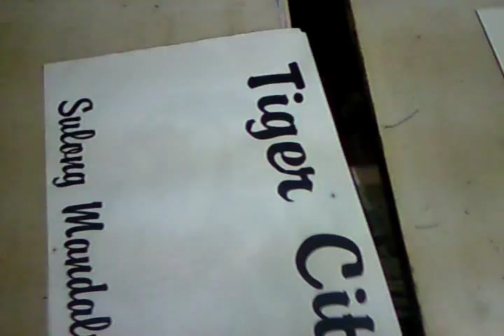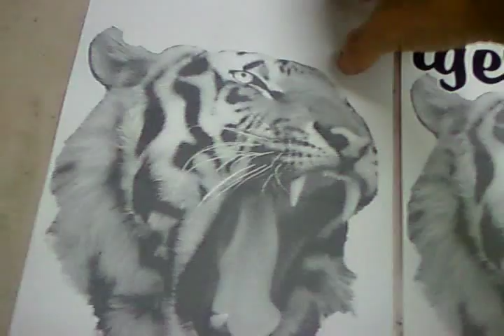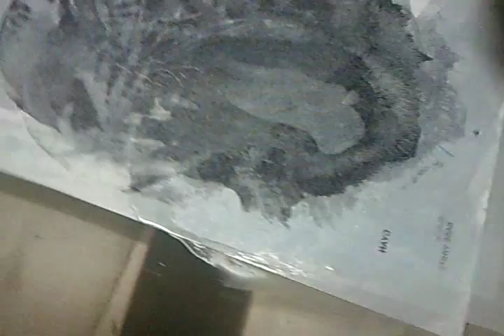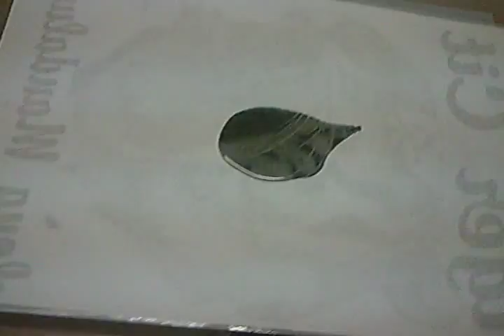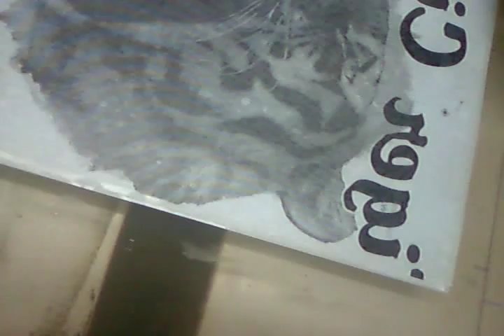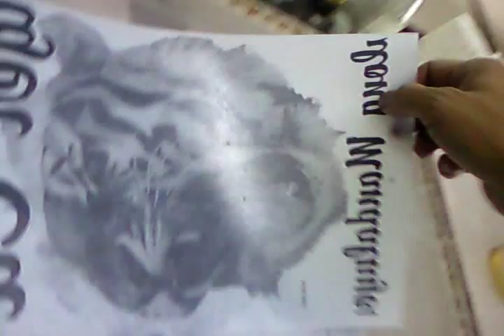Making positives with paper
This is how you make positives from printed bond paper as an alternative use other than film or tracing paper to be used for design exposure for screen printing.

I use machine oil to make the paper transparent, pouring some oil on it and spread the oil with the use of two cotton balls.

The design is inkjet printed with halftones.